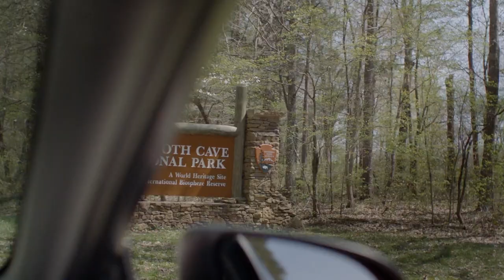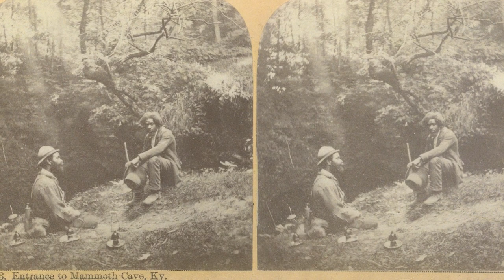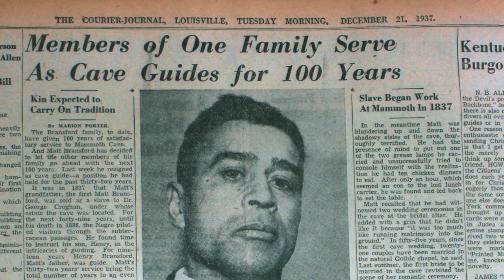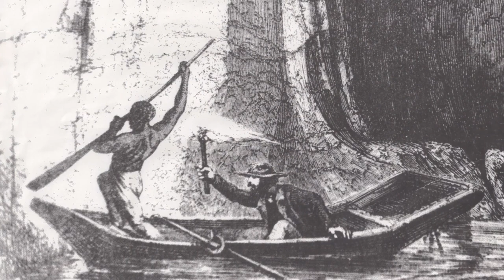Mammoth Cave National Park | Untold to the Unforgettable | A Kentucky Original Series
You might say Jerry Bransford has a unique connection to the land he grew up on. Not only does he hold a special place for the woods and waters, towns and people of Kentucky’s cave country, but he’s also spent a lifetime exploring its depths underground at Mammoth Cave National Park – just as his enslaved relatives did generations before him.